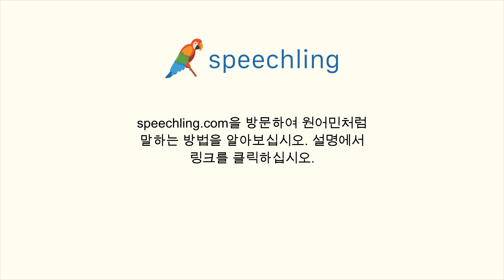독일어로 "정치" 말하는 법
남자 목소리 :
Politik

여성 목소리 :
Politik

남성 음성 번역 :
정치

여성 음성 번역 :
정치